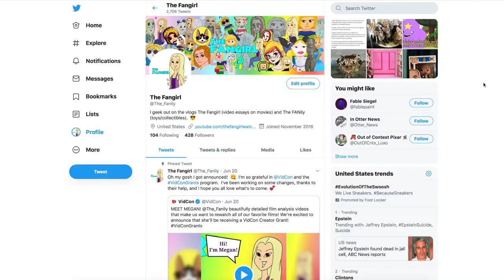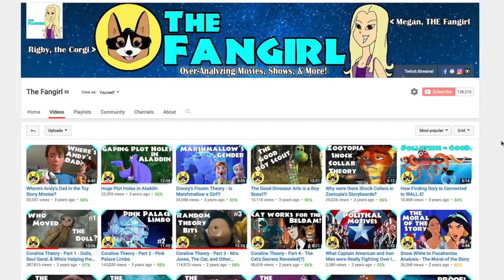5 Times BoJack Horseman got Painfully Real | The Fangirl Best of List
In this video I'm reviewing BoJack Horseman from Netflix, and offering up five times the series got PAINFULLY real!